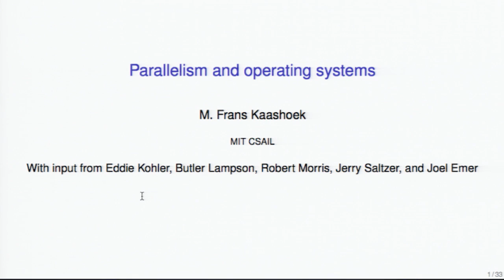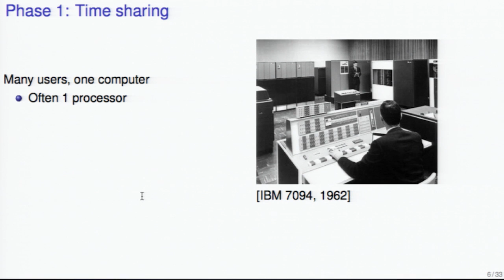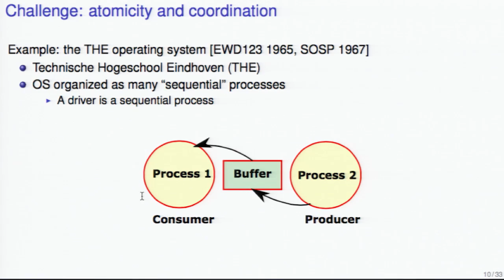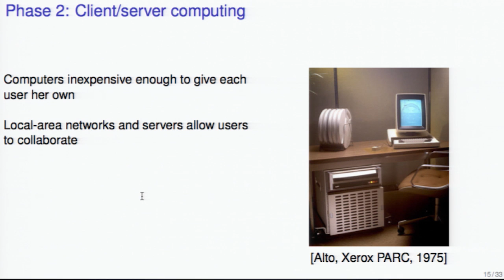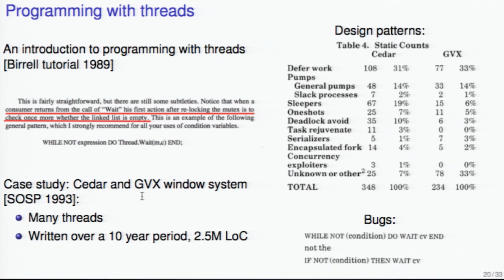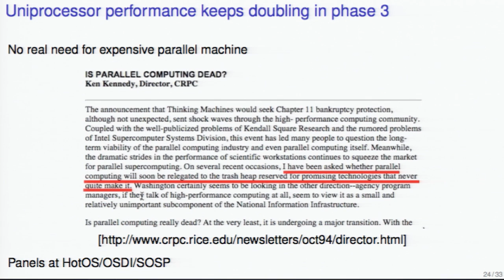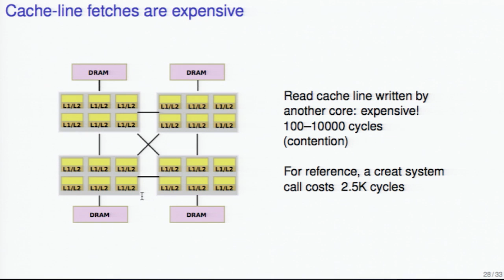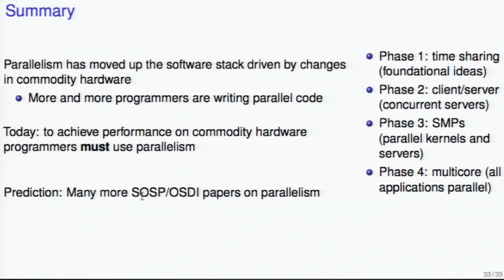Parallel computing and the OS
Author:  M. Frans Kaashoek

Abstract:

Frans Kaashoek's talk divided research on parallelism in operating systems in 4 periods. Around the first SOSP, the OS community introduced foundational ideas for parallel programming, covering three types of parallelism in operating systems: user-generated parallelism, I/O parallelism, and processor parallelism. With the advent of distributed computing, the OS community focused its attention to make it easy for server programmers to exploit parallelism, in particular I/O parallelism. With the arrival of commodity small-scale multiprocessors, the OS community "rediscovered" the importance of processor parallelism and contributed techniques to scale operating systems to large number of processors. These techniques found their way in today's main-stream operating systems because today's processors contain by default several cores. Because software must be parallel to exploit multicore processors, the OS community is going through a "rebirth" of research in parallel computing.